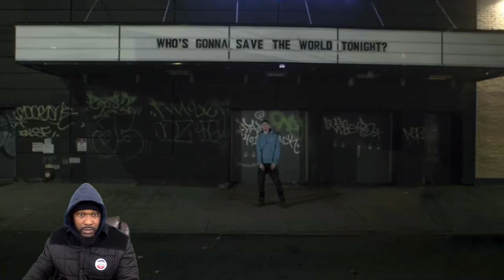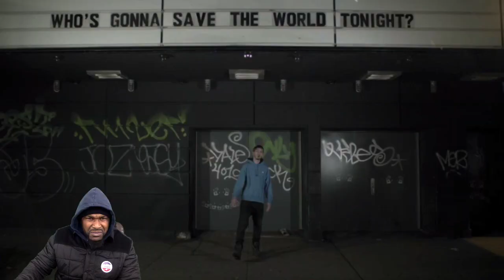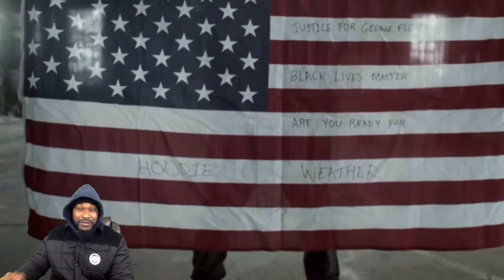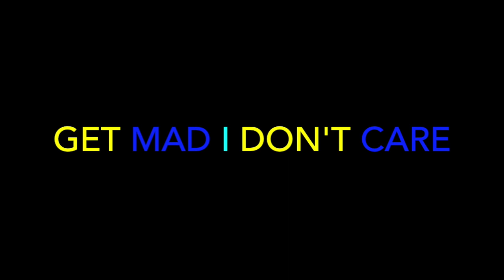Marlon Craft - HOODIE WEATHER (Official Music Video) - REACTION